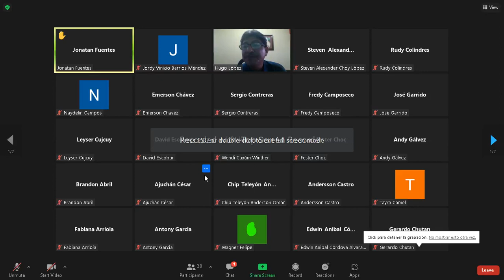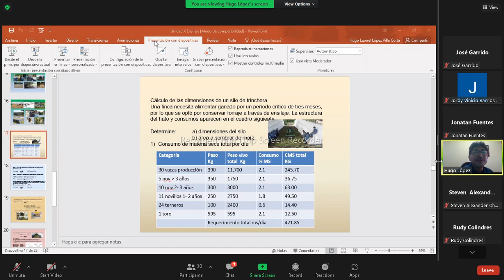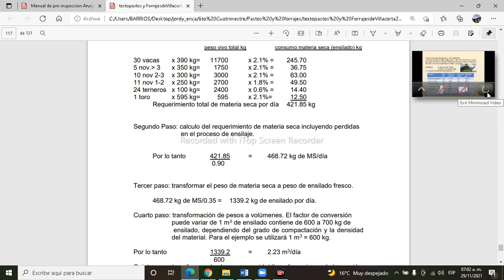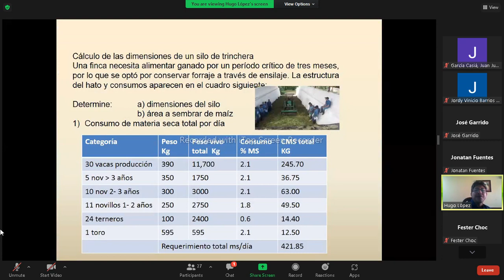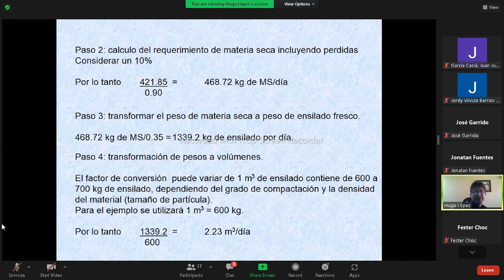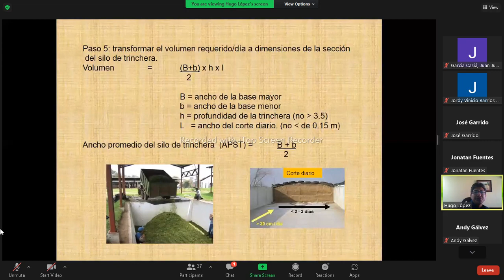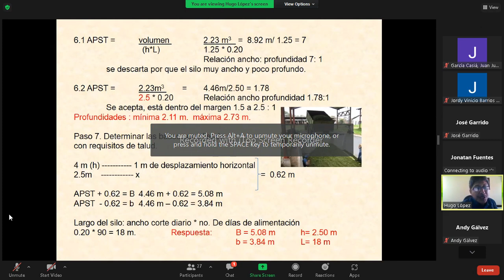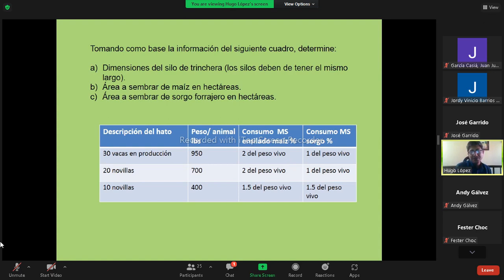Clase "19" Forrajes 29/11/21